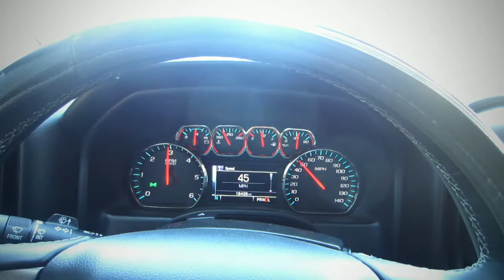Washing my truck after a month